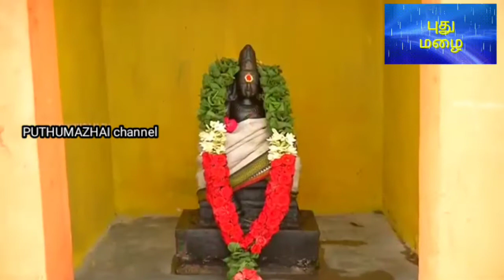கோயில்திருப்பதிகம் திருவாசகம் மாணிக்கவாசகசுவாமிகள் ஆறுமுகம்சுவாமிகள்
மாணிக்கவாசகசுவாமிகள் அருளிய திருவாசகத்தில் கோயில் திருப்பதிகம்.
வழங்குபவர்: அனகாபுத்தூர் ஆறுமுகம் சுவாமிகள்